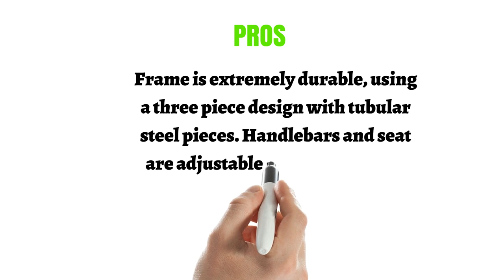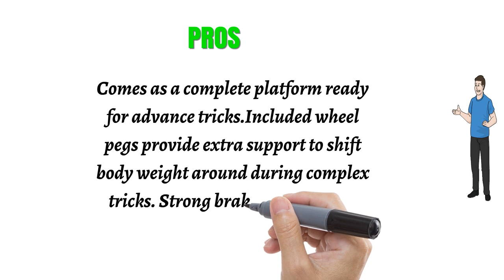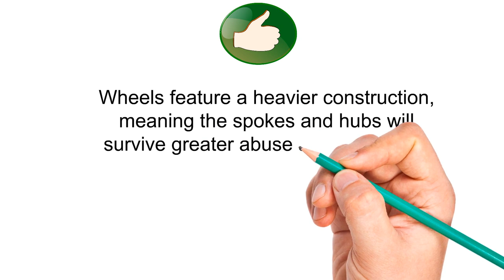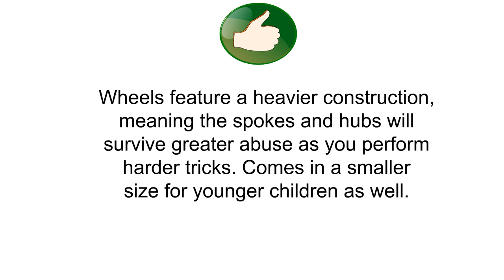Best Adult Bmx Bikes Reviews 2019 - Adult Bmx Bikes To Purchase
3. Mongoose Legion L20 20" Wheel Freestyle Bike

2. Mongoose Legion L40 20" Wheel Freestyle Bike

1. DK Bicycle Cygnus 2014 BMX Bike